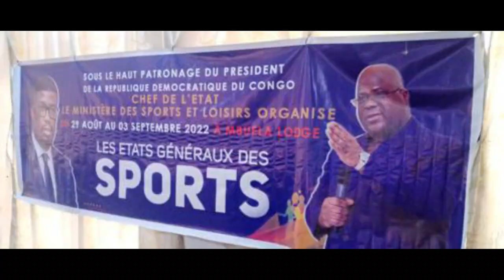IL FAUT SAUVER LE FOOTBALL CONGOLAIS ! BA SPORTIFS YA PARIS BALOBI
CONGO MOSIKA  "ETAT GENERAUX DES SPORTS" BA CONGOLAIS YA FRANCE BALOBI